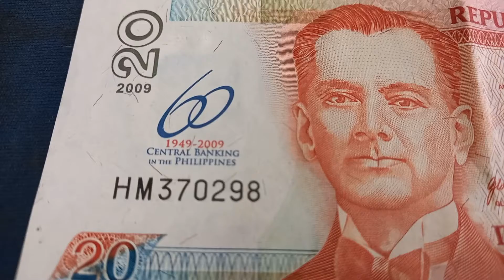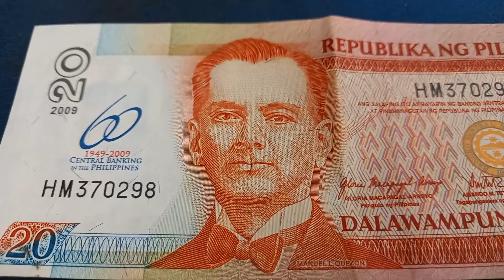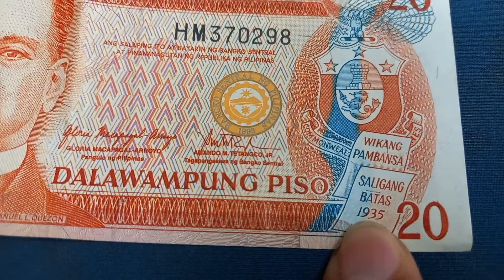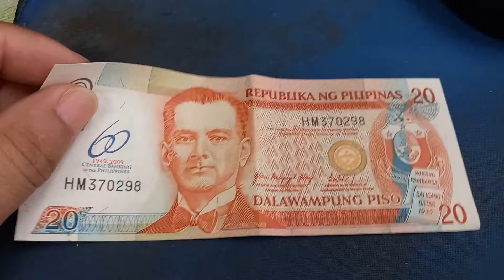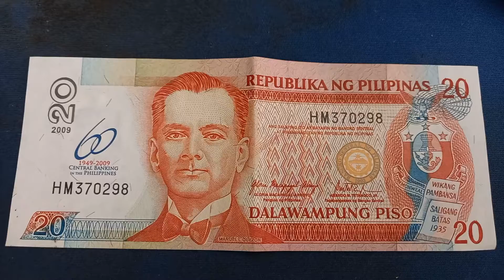20 peso old uncirculated no.HM370298 collection